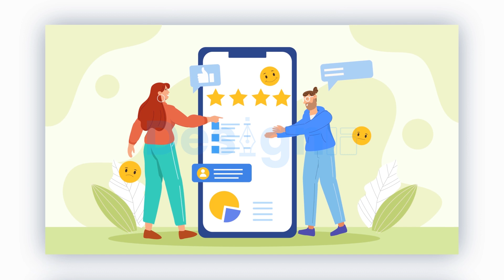Flat Vector Online Survey Feedback Animation Scene After Effects Template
Access & download the Flat Vector Online Survey Feedback Animation Scene After Effects Template